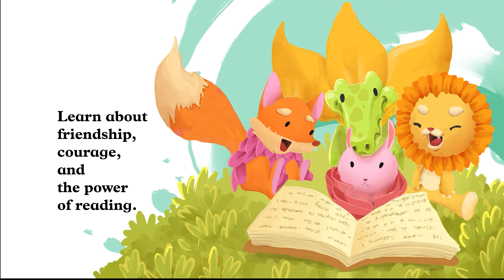Flower Kingdom: The Brave Dandelion 💐/ Your Children's Book.com 📚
Author: Grant Anderson